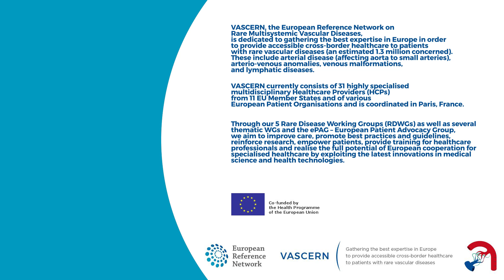3 a week - the importance of exercise in Marfan and HTAD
3 a week - the importance of exercise in Marfan and related Heritable Thoracic Aortic Diseases (HTAD) by Prof. Guillaume Jondeau, Cardiologist, Assistance Publique-Hôpitaux de Paris, Hôpital Bichat-Claude Bernard, Paris, France and Lise Murphy, European Patient Advocacy Group (ePAG) Patient Advocate for HTAD, Svenska Marfanföreningen, Sweden.

This Pill of Knowledge (PoK) features a conversation between a patient and doctor about the importance of physical activity and what exercise is suitable for patients with Marfan syndrome. It aims to encourage Marfan syndrome patients to participate in a suitable form of exercise 3 times a week.

PoKs are the deliverable for VASCERN Work Package 4 on Pills of Knowledge, defined as short single video lessons (of approximately 3-5 minutes long) in which an expert talks about a specific topic that has been selected and validated by the Rare Disease Working Groups (RDWGs).